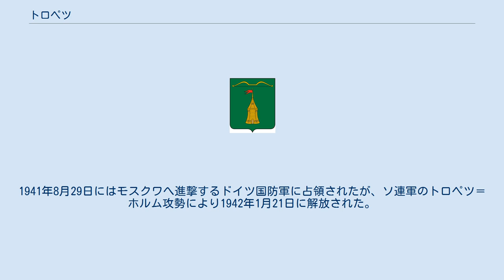トロペツ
トロペツの紋章 トロペツ（ロシア語: Торо́пец； Toropets）はロシアのトヴェリ州西部の都市。
州都トヴェリから西へ330kmのヴァルダイ丘陵西部に位置し、西ドヴィナ川の右支流トロパ川がソロメノ湖に流入する地点にある。
 1907年に開通したボロゴエ-オスタシコフ-アンドレアポリ-トロペツ-ヴェリーキエ・ルーキ間の鉄道沿線にある。
またモスクワからヴェリーキエ・ルーキを経てラトビア国境（その先はリガに通じる）に至るロシア連邦道路M9は20km南のスタラヤ・トロパを通る。
町の名はトロパ川に由来する。
トロパはロシア語で川の速い流れを表し、特にこの川が西ドヴィナ川に合流する地点での速さに由来する。
 町の古いレンガ造りの聖堂には、聖ニコライ聖堂（1666年から1669年にかけ建設）カザンの生神女聖堂（1698年から1765年建設）、前駆授洗イオアン聖堂（1704年）などがある。
 原初年代記のイパチー写本では、1074年の条でトロペツの名が言及される。
これが記録におけるトロペツの名の初出である。
トロペツは当時スモレンスク公国に属していた。
1167年までにはトロペツも大きくなり、独自の公国（トロペツ公国）の首都となった。
歴代のトロペツ公の中でも有名な人物はモンゴル襲来以前のロシアでも有力な武将であったムスティスラフ・ムスティスラヴィチで、その孫アレクサンドル・ネフスキーはポロツクのアレクサンドラとの結婚式（1239年）をトロペツで挙げた。
 15世紀半ば、トロペツは西方の大国リトアニア大公国の支配下に置かれたが、リトアニアはカルーガ西方で1503年に起こったヴェドロシャ川の戦いで大敗し、イヴァン3世のモスクワ大公国に対してトロペツも含む広大な領土を割譲した。
トロペツはロシア西方の国境交易と防衛の拠点、かつ手工芸の中心となっている。
17世紀初頭の大動乱期にはポーランドとの戦いでポーランド軍による略奪を受けた。
1708年にはトロペツはインメルマンランド県の南部の都市であったが、1777年にはプスコフ県の一部になった。
 1907年の鉄道開通で、トロペツは周囲の森林から出る木材取引の中心となった。
1917年10月30日（ユリウス暦）にはトロペツにソビエトが確立された。
1935年にはカリーニン州（現在のトヴェリ州）の一部となった。
1941年8月29日にはモスクワへ進撃するドイツ国防軍に占領されたが、ソ連軍のトロペツ＝ホルム攻勢により1942年1月21日に解放された。